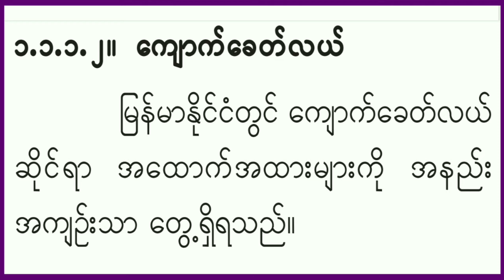၁.၁.၁.၂။ ကျောက်ခေတ်လယ် (ဆဋ္ဌမတန်း သမိုင်း)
၁.၁.၁.၂။ ကျောက်ခေတ်လယ် (ဆဋ္ဌမတန်း သမိုင်း)